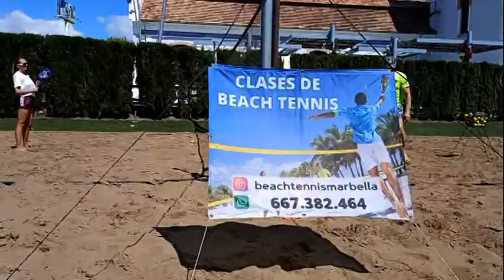Presentación de la jornada de puertas abiertas ‘Open Day Beach Tenis’ San Pedro Alcántara 6 de mayo